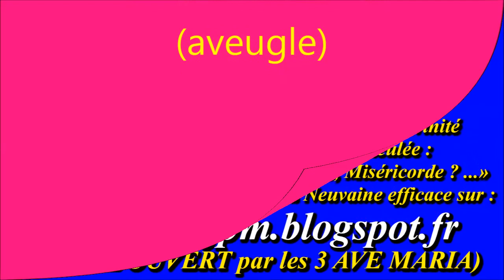AM418. Ave Maria de Lourdes & Fatima : Instrumental étoffé pour 10 couplets (10)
Enregistrement : juillet 2016

Gilbert Chevalier
l'Aveugle-Vendéen
(31/10/2014)